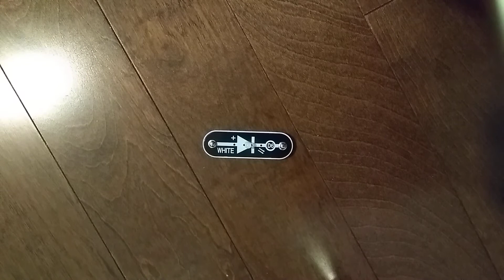Snap Circuits Parts: D6 (White LED)